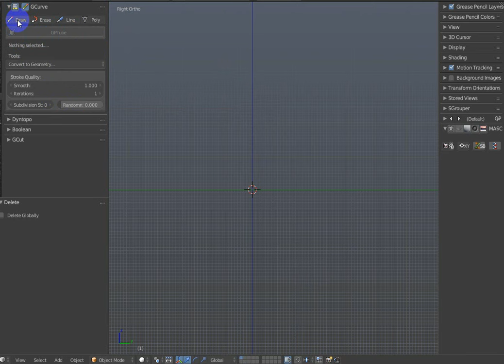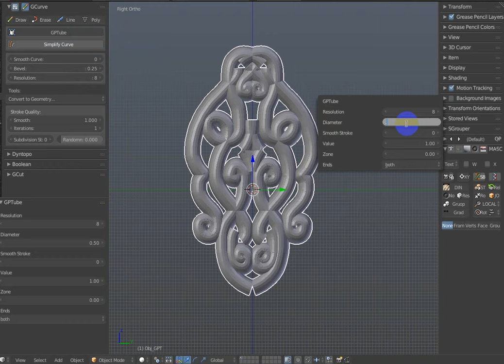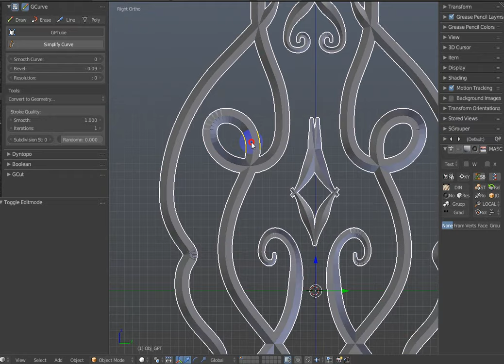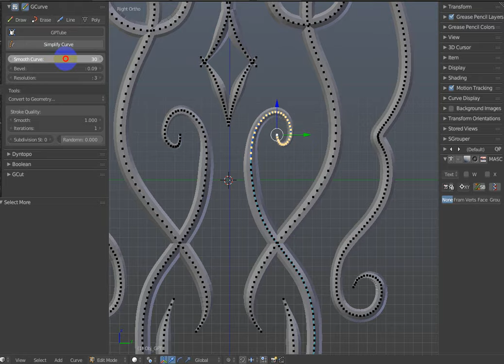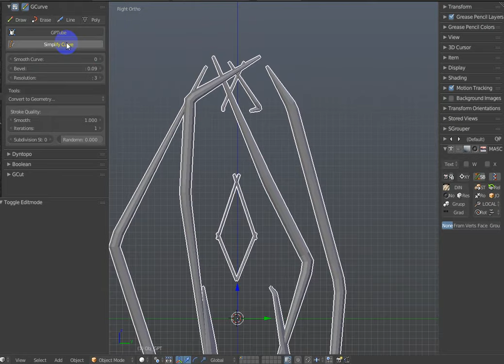GCut 8 GCurve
Work with pencil and curves